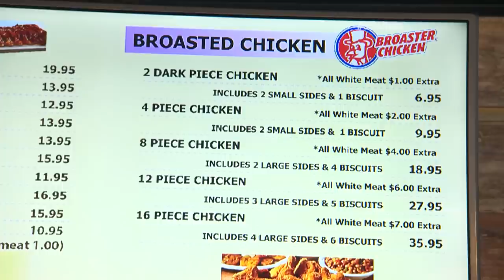Chicago’s Best Sandwich: Mother Cluckers Kitchen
Brittney Payton is in Sauganash to answer the age old question: why did the chicken cross the road? To get a sandwich at Mother Cluckers!